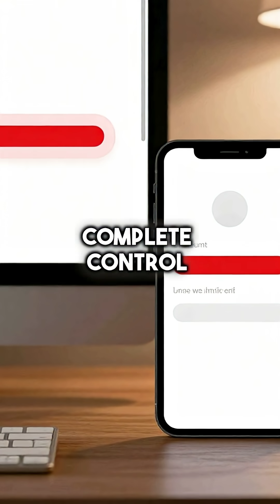One Line of Code Nearly Broke the Entire Internet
log4j vulnerability exposed everything 💀